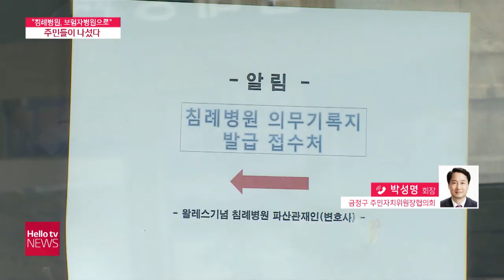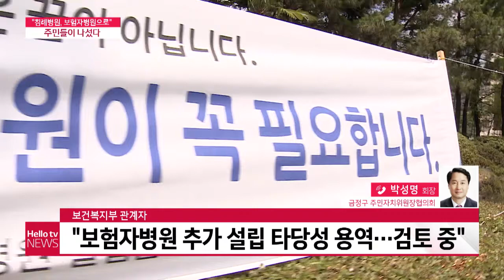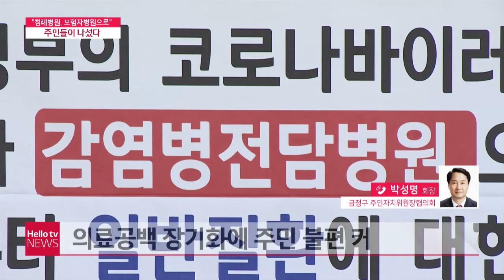[이슈앤피플] 침례병원 보험자 병원으로…주민이 나섰다